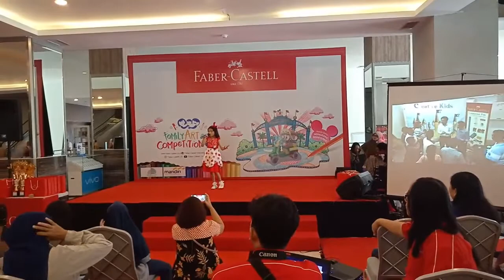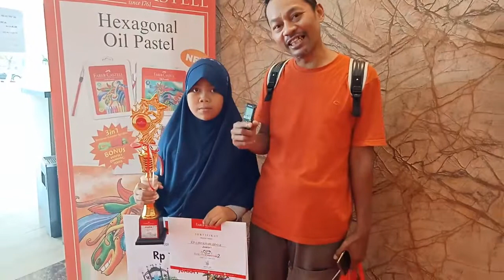Berkreasi dengan Alat Tulis Faber Castell Buka Peluang Jalan jalan ke Hongkong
Hai Netizen, kembali bersama dengan Yozar!
Minggu siang, 11 November 2018 Saya dateng ke suatu acara keluarga di Sentraland Hotel Harris, Semarang. Di sana, produsen alat tulis Faber Castell hadir mengajak anak-anak Semarang untuk berkreasi bersama dalam lomba gambar dan membuat craft dengan Connector Pen.
Saat Saya temui, Richard FD Panelewen, Product Manager Faber Castell mengatakan, konsep dalam perlombaan ini mengedepankan kerjasama antara orangtua dan anak. Di sini orangtua dan anak mewarnai dan membuat prakarya secara bersama-sama, sebagai upaya membangun waktu yang berkualitas bagi keluarga.
Selain di Semarang, menurut Richard, kegiatan ini akan dilaksanakan seluruhnya di 35 kota se-Indonesia. Waktunya adalah dari November 2018 hingga April 2019 mendatang. Hadiah Utamanya nggak main-main, yaitu jalan-jalan ke Disney Land Hongkong. Selain itu, uang pembinaan jutaan rupiah pun disiapkan.
Selanjutnya Saya juga berkesempatan mewawancarai Juara 1 lomba ini, pasangan ayah – anak, pak Fajar dan Riska. Wajah berbinar nampak terlihat. Apa kata mereka? Ikuti saja video ini.